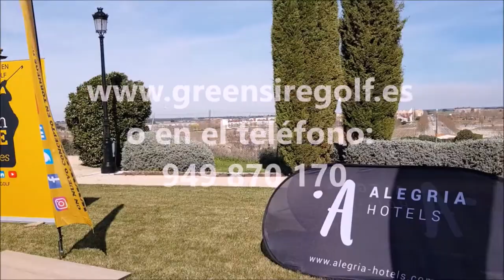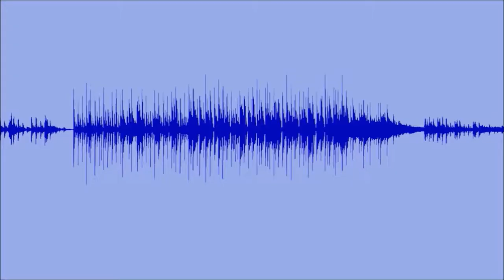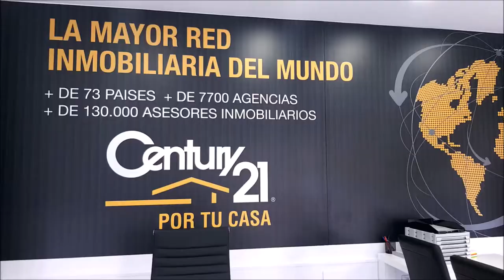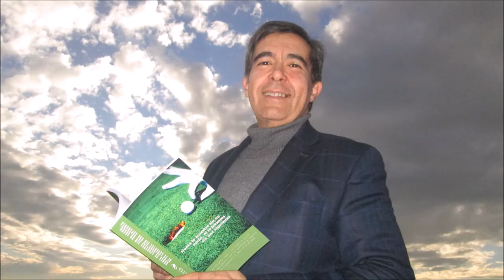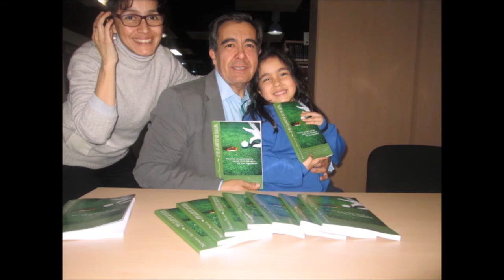75 TOMANDO EL APERITIVO CON RAMON BIOSCA Y CHARLY BARAZAL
Programa N 75 TOMANDO EL APERITIVO EN EL DUBLIN HOUSE CON Ramon Biosca Consejero Editorial Revista Turini, Director de Vuelta Rápida GT y CHARLY BARAZAL Grand Prix Tiempo de Juego de la Cadena COPE junto a Mariano Puerta Director de COaching Golf Radio y TV . Un programa de  @CoachPuerta